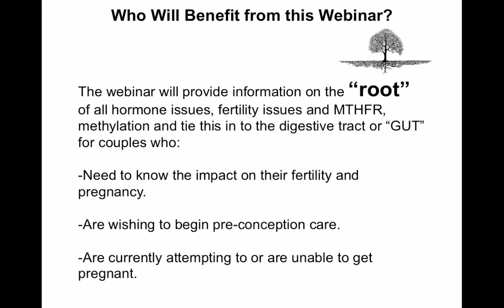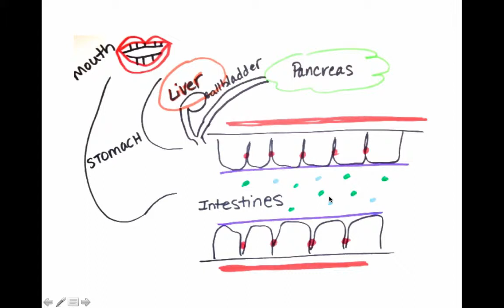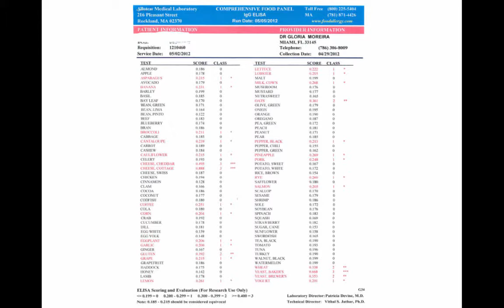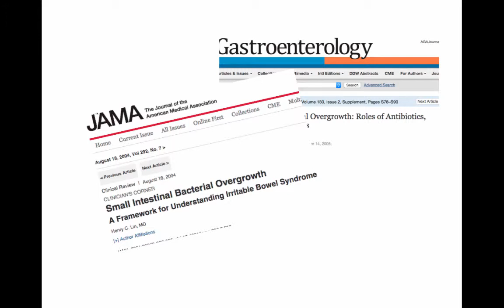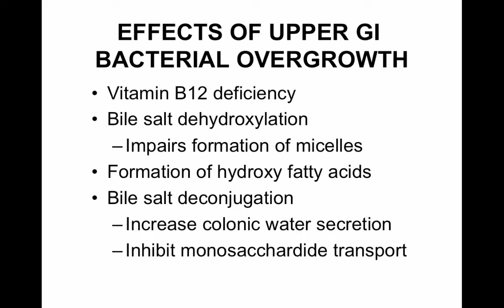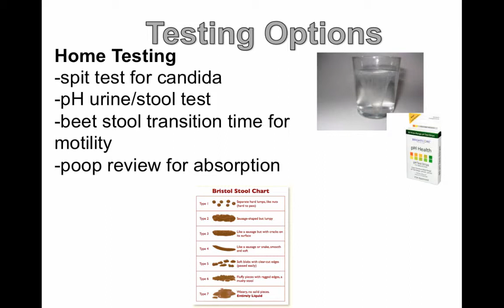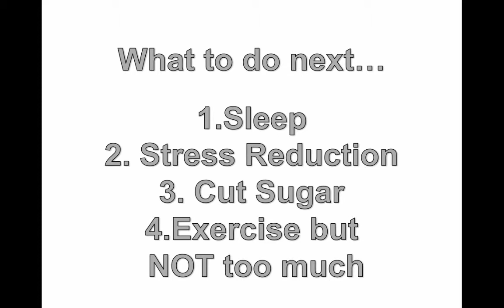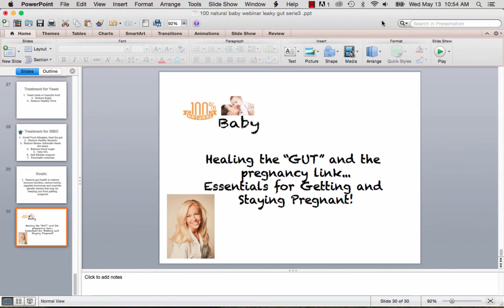How to Get Pregnant Naturally Session 1 Healing the Gut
Dr. Tammy discusses 1 of several causes prevented women from getting pregnant naturally. In Healing the Gut you will discover how poor utilization of nutrition in the gut leads to inflammation which is one of multiple core barriers to natural pregnancy.